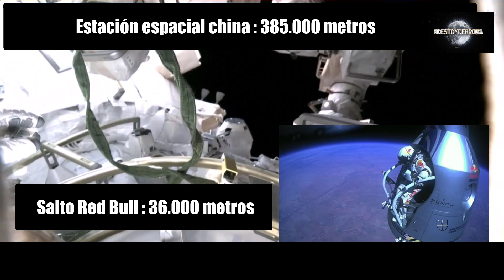CHINA muestra la FORMA de la TIERRA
China ha mandado su estación "espacial" Tiangong, pero la gran mayoría de las cámaras adaptadas a dicha estación (en low earth orbit) resultan ser cámaras sin ojo de pez, observemos las imágenes recientes desde Tiangong.

Tags (no leer):
Estación espacial Tiangong, no estoy de broma, CHINA muestra  la FORMA de la TIERRA, tierra esferica, ciencia, tierras mas alla de los polos.